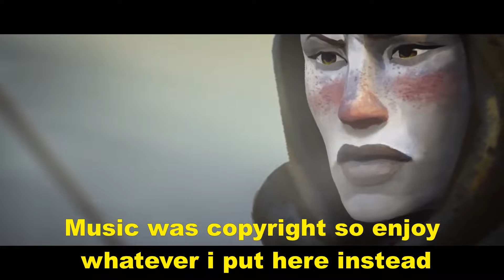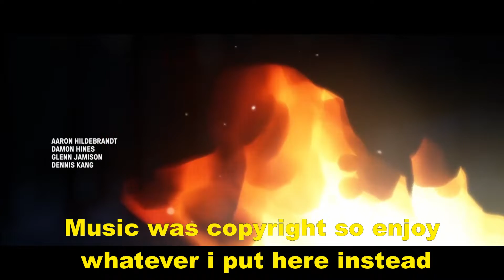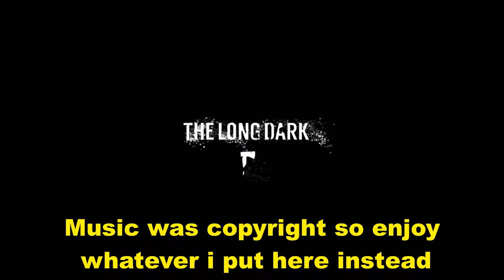Its like a survival game but with story | The Long Dark : Story mode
Back in the long dark but this time i am here for the story only none of this survival shit, dedicated story play through

If you enjoyed this video leave a Like!, Comment your thoughts down below and be sure to Subscribe! to never miss a video and ill see you in the next one